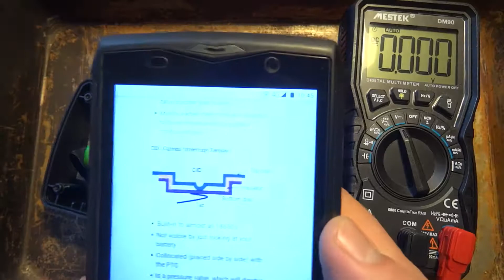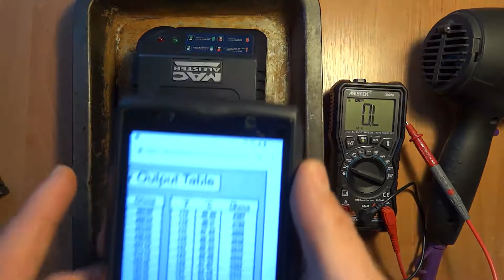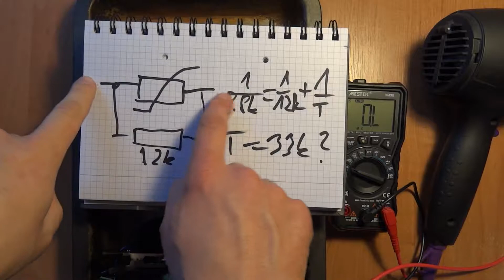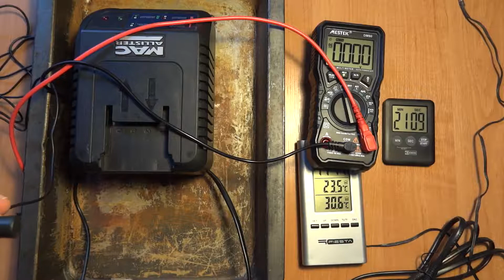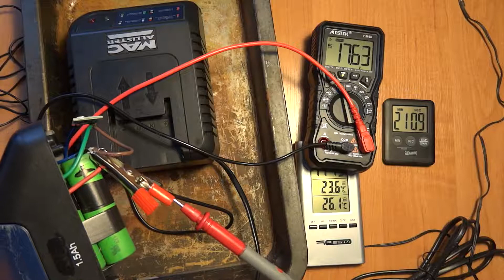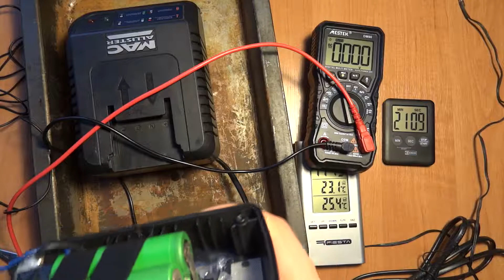Replacing drill's NiCd battery with a Li-ion - Part 2 - Reviving dead batteries 🔋❌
In this video I was prepared that battery may cach fire. Li-ion, even if they're small, they have high energy density and if overloaded/overcharged can short internally and this can cascade into a ignition.

I used a good quality Sony cells (so they were safer) US18650V3 Always make sure that you have overcharge/overload protection on your cells.

It was already almost 3 weeks since I made this project - batteries are okay (not perfect, just "fine"), they kept most capacity and don't overheat. Cells are broken (failure probably caused rise of internal resistance) and they lost most of it's charge over two weeks. I charged them afterwards and they started to heat up (and biased thermal sensor shut them down) after about 40 min. This is still a BAD idea.